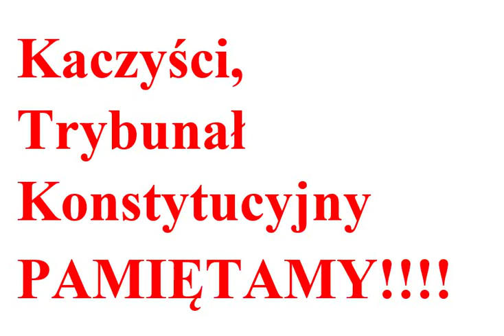Kaczyści, Trybunał Konstytucyjny PAMIĘTAMY!!!! A propos "Smoleńsk pamiętamy" .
Kaczyści,
Trybunał Konstytucyjny
PAMIĘTAMY! A propos "Smoleńsk pamiętamy" .